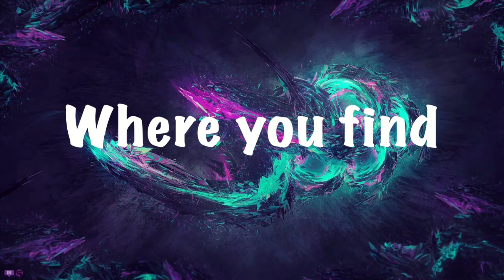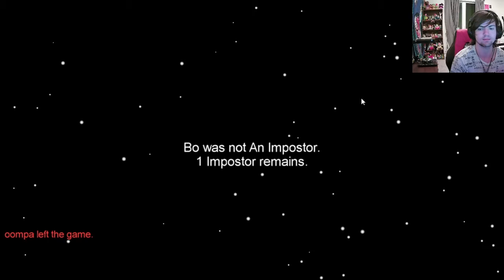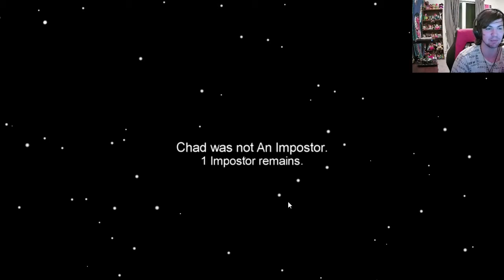Among Us | ONCE SUS ALWAYS SUS!!!!!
Salutations NickiRickies today we are playing among us once again, and I'm all over the place! I hope you enjoy!